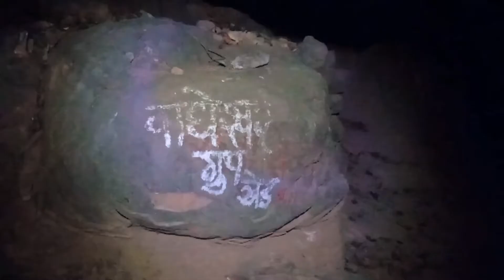vlog to harishchandra gad🏕 via khireshwar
harischandragad is one of the best trekking spot in the sahyadris of maharshtra . this trek will surel make you fall in love with trekking. harischandra is know for his marvellous natural beauty also with serene view.
region- malshej ghat
district- ahmednagar
 height-4671 ft

Duration :4.51min
Video:Ajit Sutar
           Amruta Bhatkar
           Girish Patil
           Niket Alashi

Post processing :Niket Alashi

..Night trek to harishchandra 28thmarch 2018 afternoon from mumbai - kalyan stn- kalyan bus depot- travel to khubi patha - 2hrs walking till base village -(9pm) trek starts - trek for 4 hrs to tolarkhind (1:00am) - taking some rest and having our dinner at the end of tolarkhind - 7am again trek starts till kedareshwar temple ( crossing 7 tekdi) for 2hrs - finally  reached at temple - staying taking some rest in caves - evening 4 :30 pm walking further to kokankada. -- staying in tent near some place at temple - bonfire  with moon light dinner .- morning 30thmarch 2018 leaving for such peaceful place..- way to home -mumbai.